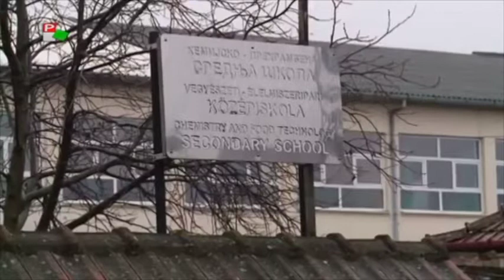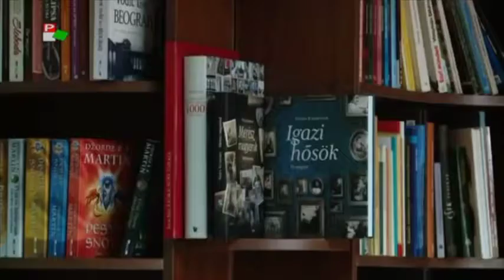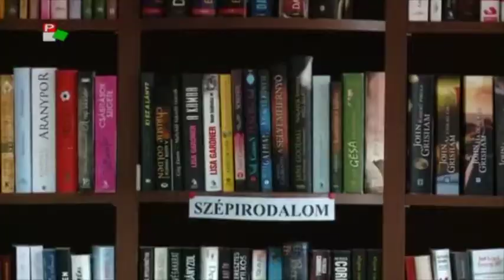Csókai mindennapok, fejlesztések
Közügyek (Pannon RTV) - Vendég, Csóka alpolgármestere